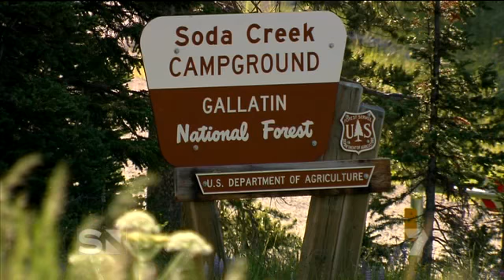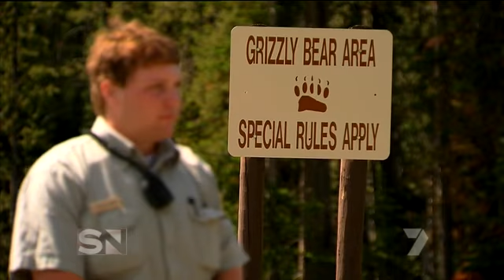Yellowstone Bears mp4